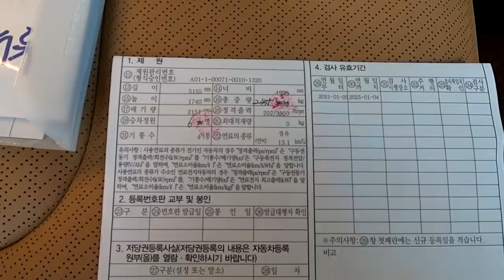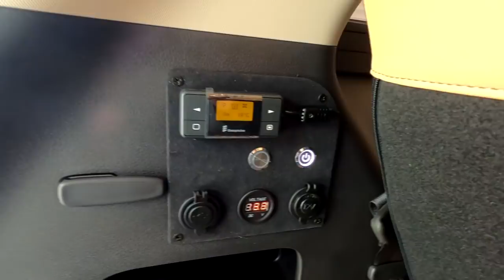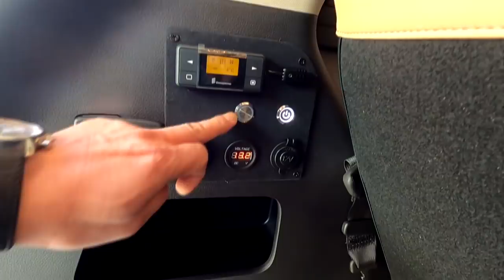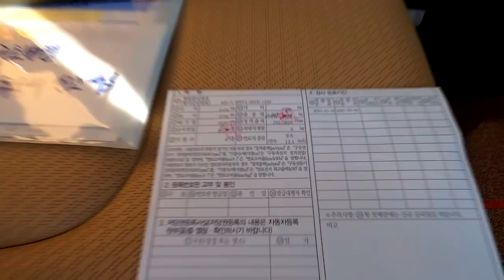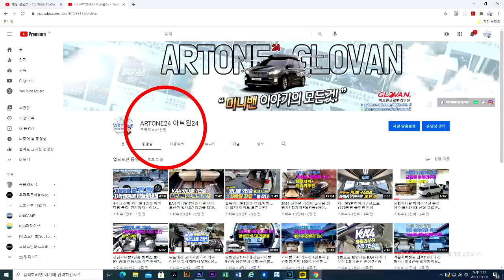4세대 신형카니발9인승 튜닝의 끝판왕? 황제차박6인+전기장치포함 합법적인 구조변경 완료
미니밴[MPV]전문기업 아트원(주)4세대 신형카니발기반 합법적인 인승변경
9인승-6인승 으로 구조변경완료 했습니다.
합법적인 구조변경 요건인 좌석및 그 잠금장치 테스트 통과가 수반 되어야
합니다. 아트원 전동시트와 더불어 전동침대시트는 언제든지 인승변경 가능합니다. 카니발 시트 변경시 편리성도 디자인도 모두 중요하지만 안전성에 대한
입증이 없다면 사고시 불이익을 당할수도 있네요..
이제는 많은 분들이 아트원 황제차박 예약을 주시고 있습니다.만
현재 글로밴 하이리무진 출고가 밀려있는 관계로 대기시간이 많습니다.
아트원 전국지사를 통한 작업도 가능하오니 많은 이용 바랍니다.

[기아]순정과 비교되는 아트원 글로밴하이리무진 계약은 환영합니다.

아트원강남
강남구 개포동 1239번지
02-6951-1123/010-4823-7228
대전본점
대전시 유성구 안산동 118-1
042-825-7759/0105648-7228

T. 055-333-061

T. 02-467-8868